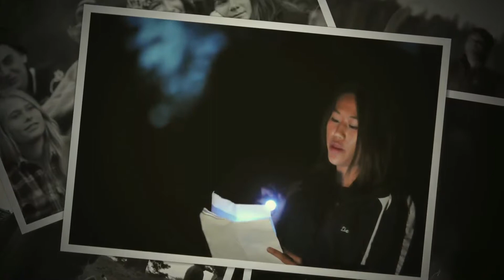2012 RITE OF THE WHEEL - 06-The Campfire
8th & 9th graders from Santa Barbara Middle School traveled north to Oregon for their end-of-the-year expedition, the 2012 "Rite of the Wheel". Running from May 28-June 8, students, faculty, alums and parent volunteers camped and rode their bicycles from just outside of Bend to the outskirts of Ashland, Oregon, approximately 185 miles over 7 days of riding. Assembled here are the chapters of the 2012 RITE OF THE WHEEL video that documents their experience.

Video by Whit Ingersoll, Michael Stinson, and David Teton-Landis, with visual contributions by Kieran, Lili, Natalie, Bruce & Kelly. The SBMS Media Team for this expedition was Amanda, Dylan, Jake, and Lili, whose narrations and music suggestions graced the film. Created and uploaded in full HD 1080p video format.

This is chapter is narrated by Dylan, and is about the special time each day spent around the campfire.